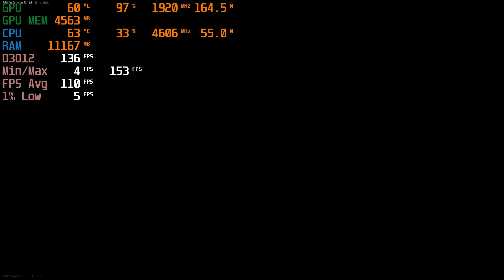1440p Low COD WarZone, I7 10700, RTX 2070 Super, 3682Mhz x 16GB, FPS Average Benchmark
For my 32GB 3200Mhz computer, RAM
To see the Benchmark for this computer:

Monitor(s)
Acer 4k 27" Monitor:
Dell 1080P 27" Monitor: